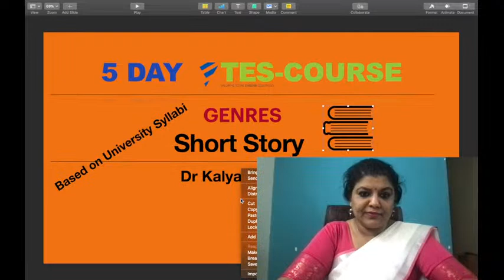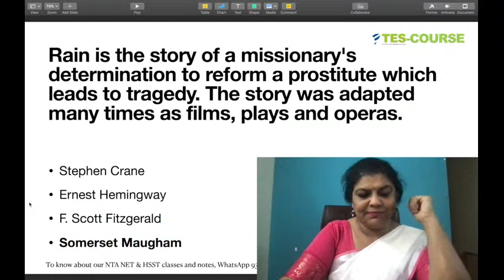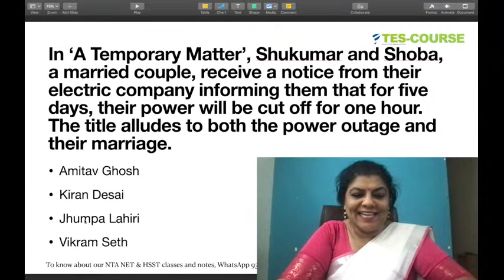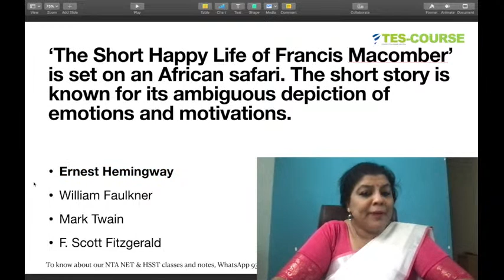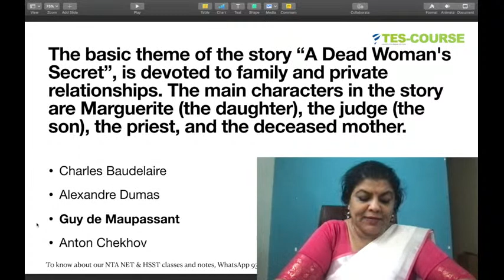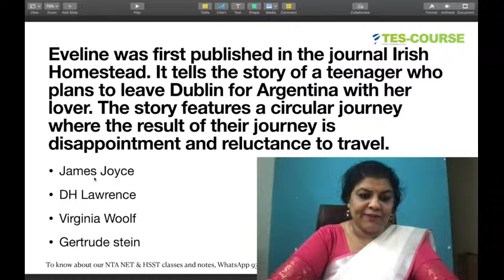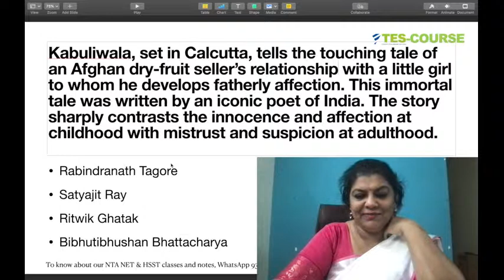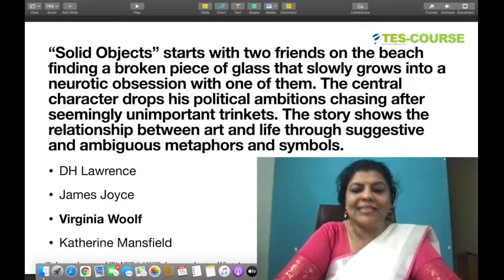Genres: Short Story